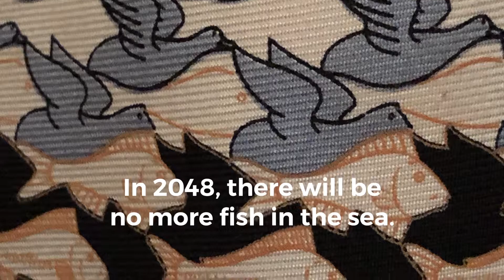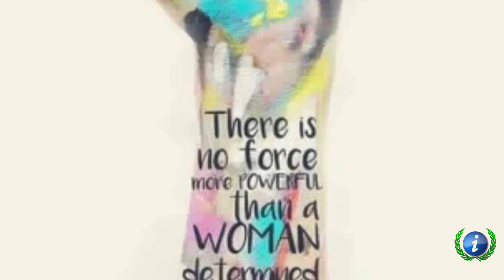Climate change is here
Why pollinators matter